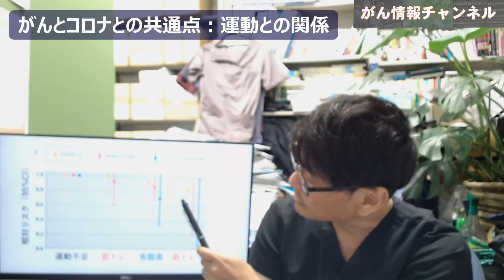がんとコロナ感染の共通点：運動との関係性についての最新データを医師が解説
癌と新型コロナ感染（COVID-19）との共通点ということで、運動との関連性についての最新データ（Br J Sports Med. 2021 Jul 22）を紹介します。ふだんから運動習慣（有酸素運動、筋力トレーニング）のある人では、コロナ感染率、重症化、および死亡リスクが低下していたという結果です。

【注意】あくまで一つの研究結果ですので、当然ですが、絶対に正しい（100％信頼できる）とは言えません。一つの情報として、皆さんご自身でご判断ください。

この「がん情報チャンネル」では、
がんについてのあらゆる情報や、最新の話題について、
わかりやすくお伝えしていきます。

みなさんの知りたいこと、
取り上げてほしい話題などありましたら、
ぜひ、コメント欄のほうで教えてください。

【ブログ】がん患者さんのためのプレハビリテーション